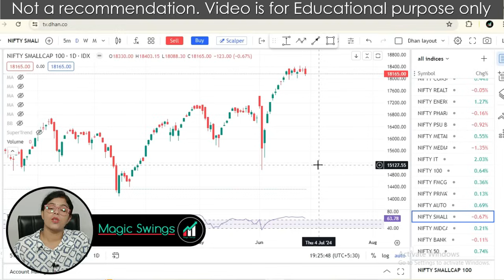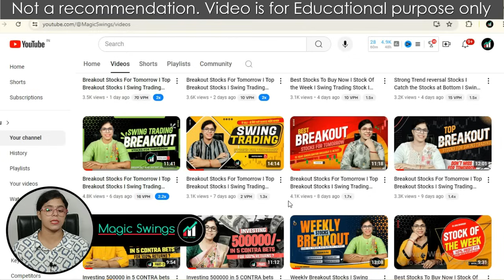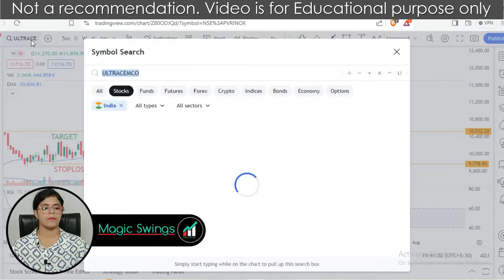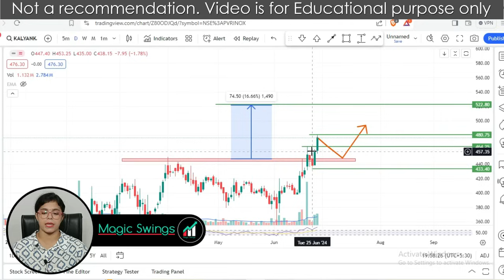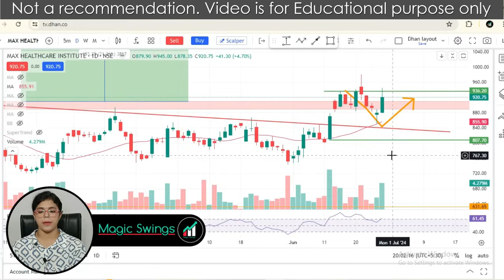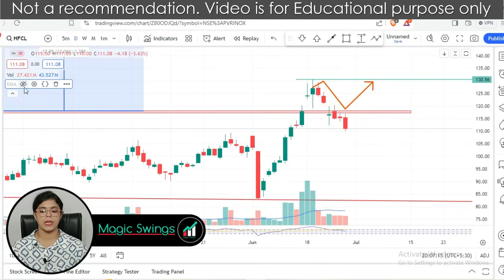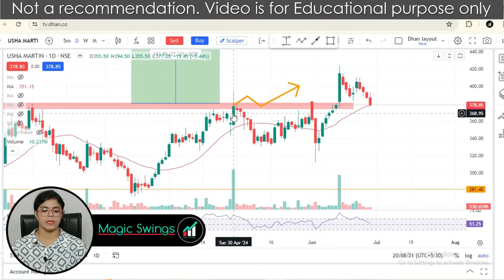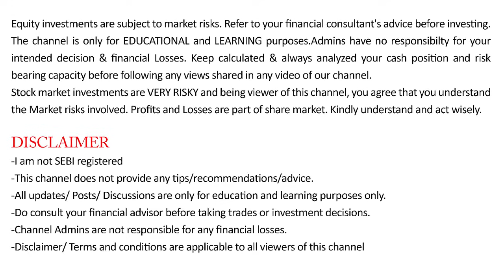Breakout Stocks For Tomorrow I Top Breakout Stocks I Swing Trading Stock I Stock For Swing Trading I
Welcome to Magic Swings, where we dive deep into the exciting world of Swing trading! In this video, we will  discuss Stocks  which is now trading at at Strong Support levels and having great trading Opportunity. We will analyze the stocks with the help of technical chart and try to find out the Stop loss and Targets. Whether you are a novice trader or an experienced investor looking to fine-tune your skills, this video is a must-watch!

Join our vibrant community of traders and embark on a journey to financial freedom!